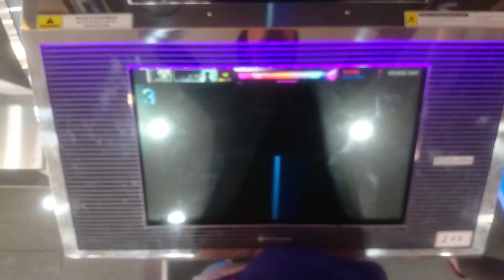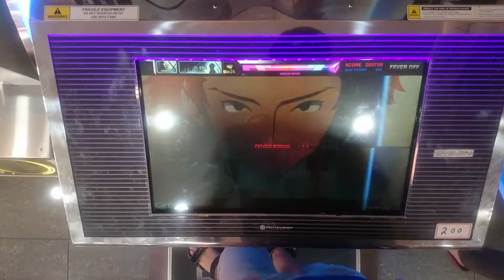[DJMAX TECHNIKA 3 Crew Challenge] FURY MX AC